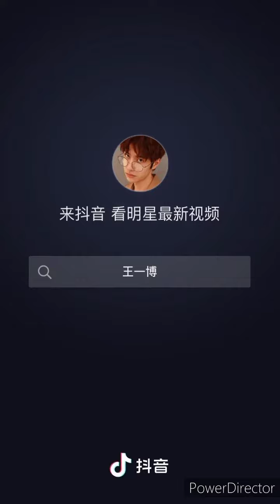Wang Yibo TikTok Compilation